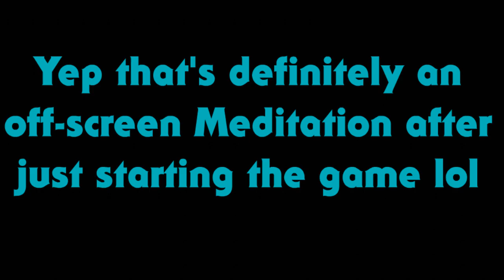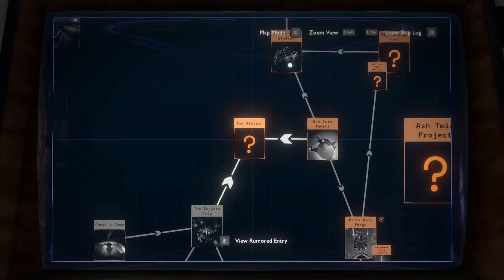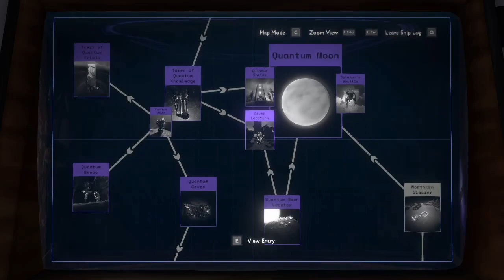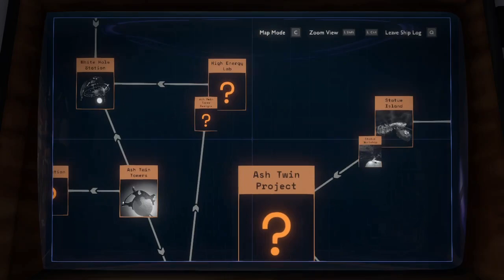Outer Wilds: Archaeologist Edition - Episode 33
Another major discovery found! I wish for a more substantial way to power that though...

References:
- 15:38 used my Outer Wilds Episode 28. Nice flight.
- 19:28 and 27:38 and has Quincas Moreira's Canal 3 let's goooo
-  I got Airplane! clip at 33:51. Classy.

Death count so far:
- Ship Explosion: 2
- Chomped: 4
- Ghost Matter: 3
- Stabbed: 3 (so far from cactus)

Non-death count leading to the loop:
- Meditation: 14